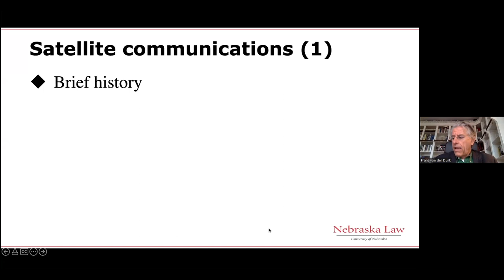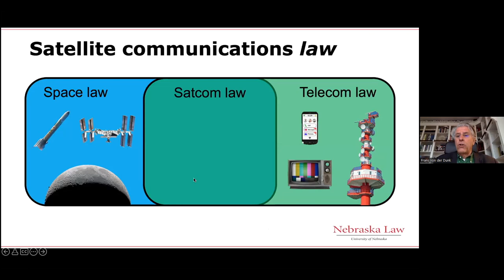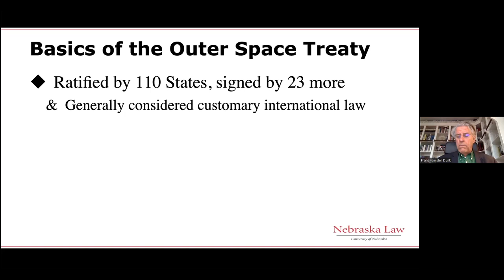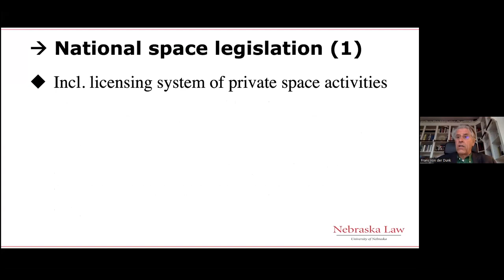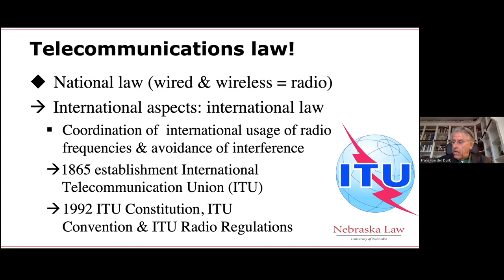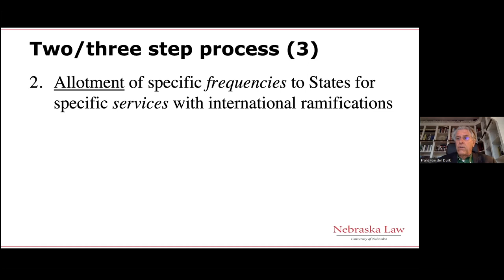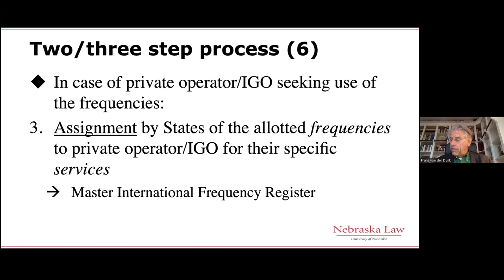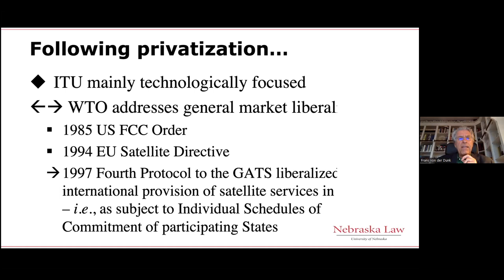Satellite Communications at the Nexus of Space Law and Telecom Law-Frans von der Dunk, Ph.D-April 12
In the 60 years since the first manned mission into space, exploration, communications, defense, biological research, and now tourism, are all common endeavors employed by our planet’s scientists and space travelers in the furtherance of how to use space to our advantage and entertainment as well as to gain a better understanding of the cosmos and determine if we can one day live extra terrestrially. Along the way, the final frontier has developed a trash problem. With the vast number of satellites orbiting the Earth that will eventually decay or be destroyed, we have realized the need for regulations related to what, where and how much technology can exist in near space and how we must globally manage the issues we have created.

Presenter: Frans von der Dunk, Ph.D., The Harvey and Susan Perlman Alumni / Othmer Chair of Space Law at the LL.M.

Programme on Space, Cyber and Telecommunication Law with the University of Nebraska-Lincoln. This talk will provide a high-level overview of how two different international legal regimes, coming from quite different angles, provide the main legal parameters for the operation of satellites for communication purposes.